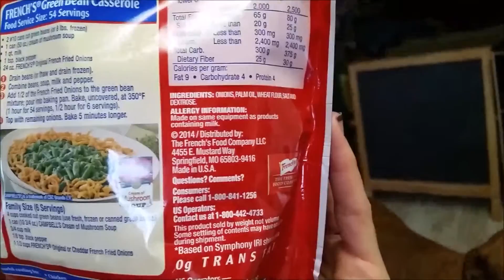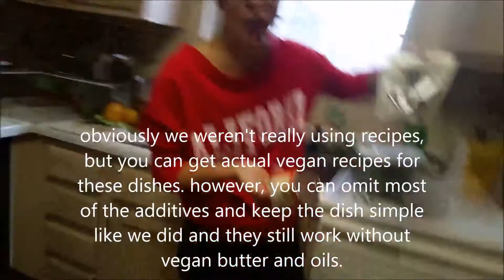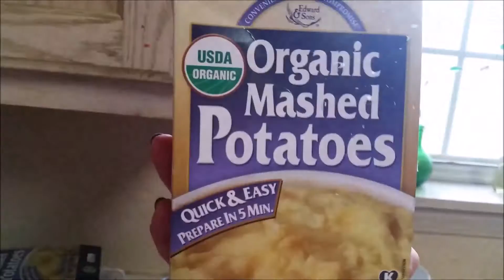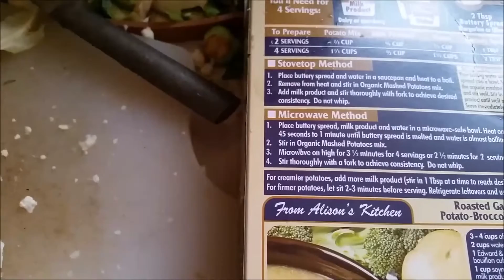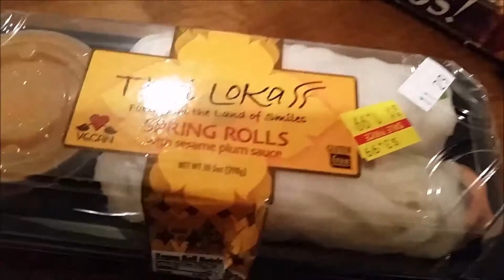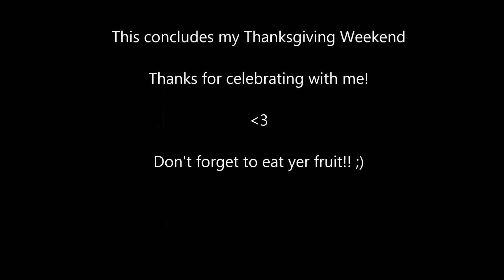'Raw till 4' Family Holiday Extravaganza!!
Come and celebrate Thanksgiving/Christmas with my family and I! It gets exciting!  Watch out for intruder birds!  And for the love of God, do NOT eat too much low fat vegan green bean casserole or you will smell like onions for days!